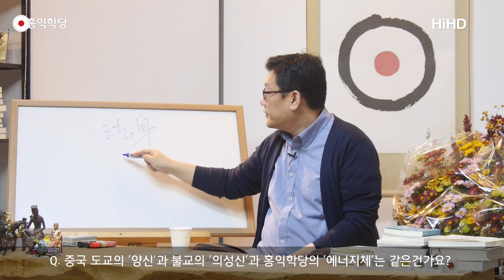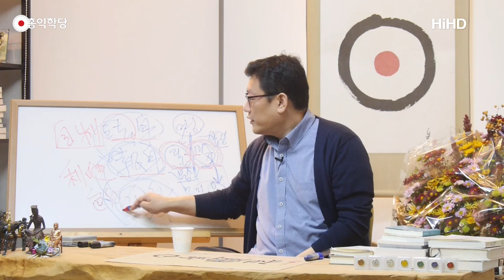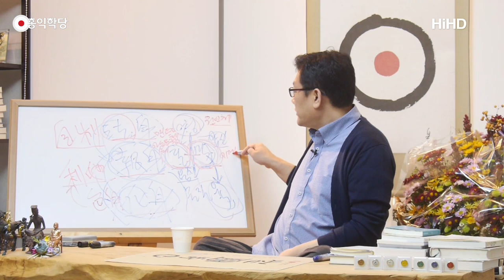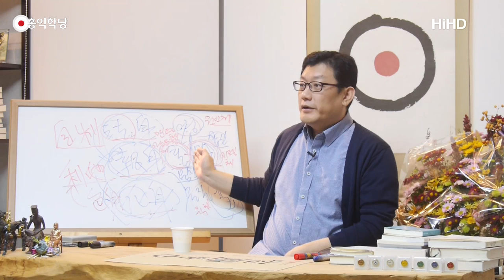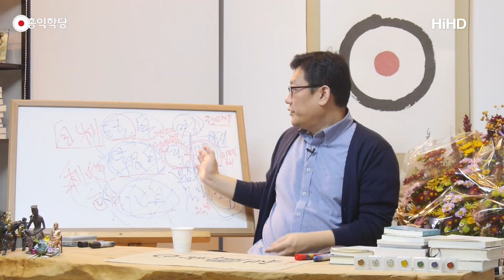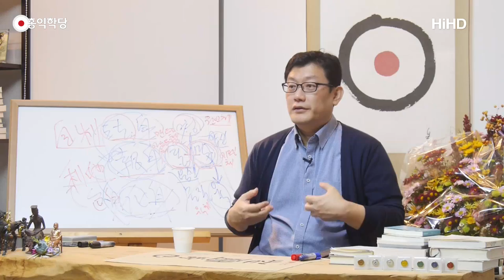[홍익학당] 불교의 의성신과 도교의 양신(171022)_A552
171022 일요